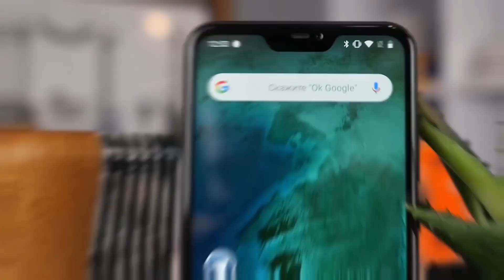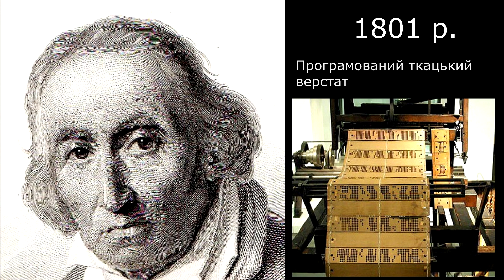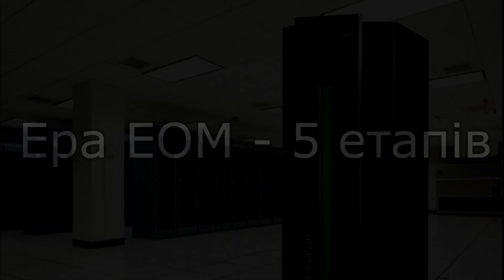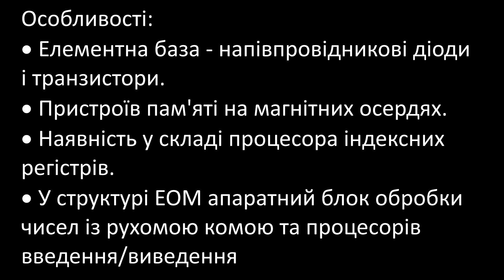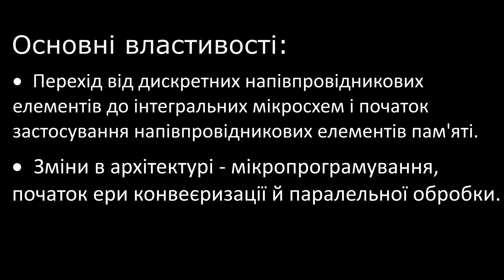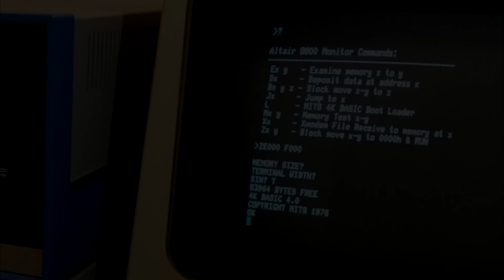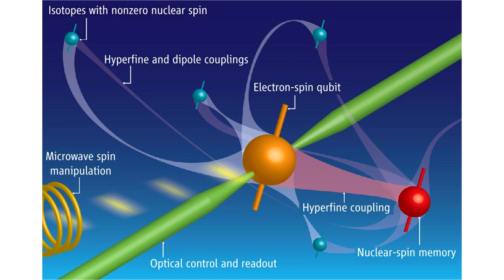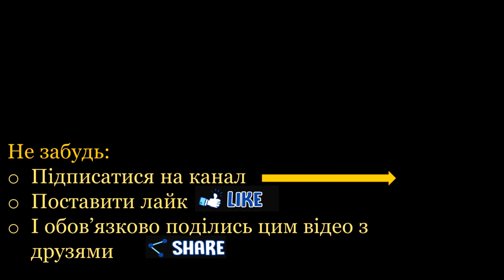Історія виникнення та розвитку комп'ютерів. Перші ЕОМ, калькулятори та комп'ютери.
ЗМІСТ:

Вступ 0:01

Ранній період:
0:38 Абак
0:46 Рахівниці
1:01 Підсумовуючий пристрій Леонардо да Вінчі
1:27 Вільгельм Шиккард - "годинник що рахує"
1:46 Блез Паскаль - "паскаліна"
1:57 Вільгельм Лейбніц - "покроковий обчислювач"
2:13 Перша програмована машина Жозе́ф Марі́я Жакка́рд "ткацький верстат"
2:39 Чарльз Беббідж - проект аналітичної машини
3:03 Дорр Фелт - "комптометр"
3:15 Конрад Цузе - Z1, Z2, Z3

Ера ЕОМ:

4:05 Перше покоління (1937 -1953)

4:19 Перший комп'ютер ABC
4:45 Макс Ньюман - "Colossus"; Lorenz SZ 40 4:59
5:04 Преспер Екерт та Джон Моучлі -  ENIAC
5:22 Моріс Уілкс - EDSAC
5:30 Сергій Лебедєв - МЕЛМ
6:07 Ісаак Брук М-1
6:27 Сергій Лебедєв - ВЕЛМ
6:44 ЕОМ М-20

7:15 Друге покоління ЕОМ (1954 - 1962)

7:25 Bell Labs - TRADIC
7:43 Супер ЕОМ:    IBM - 7030;       UNIVAC - LARC
7:51 DEC - PDP-1
8:17 ЕОМ - CDC 6600
8:38 СРСР - "ДНІПРО"

8:55 Третє покоління ЕОМ (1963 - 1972)

9:20  IBM System/360
9:43 ЕОМ: SOLOMON, ILLIAC IV
9:56 DEC - PDP-8
10:11 ЕОМ Пума-1

10:22 Четверте покоління ЕОМ (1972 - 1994)

10:36 DEC - VAX-11
10:44 Amdahl 470 V/6
11:02 ALTAIR 8800, Біл Гейтс
11:22 Apple-1, Стів Джобс та Стів Возняк
11:41 Cray-1, Лос-Аламос, США
12:01 Apple-2, Стів Джобс та Стів Возняк
12:20 ZX Spectrum
12:35 Apple Macintosh 1984
13:00 ПК-01 ЛЬВОВ(ЛЬВІВ) - Пуйда В.Я
13:14 IBM System S/390 та її архітектура IBM ESA 390

13:23 П'яте покоління ЕОМ (1994 - по сьогодні)

13:40 Програмовані вентильні матриці FPGA
13:51 Кластерні системи
14:03 Гігавелике інтегрування. Понад 1 млрд. транзисторів.
14:14 Хмарні обчислення

14:28 Сучасні розробки комп'ютерів на іншій елементній базі:

14:35 Квантові комп'ютери
15:03 Хімічний комп'ютер
15:13 Оптичний комп'ютер
15:52 Біокомп'ютери

Також не забуваємо про війну та допомогу нашому війську:
Впевнений, ви знаєте, що робити...
До перемоги!